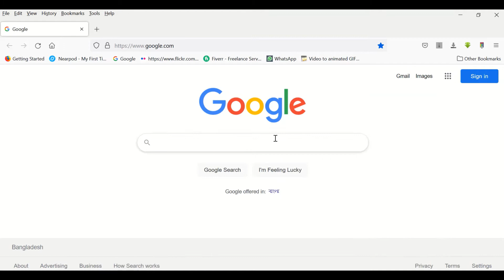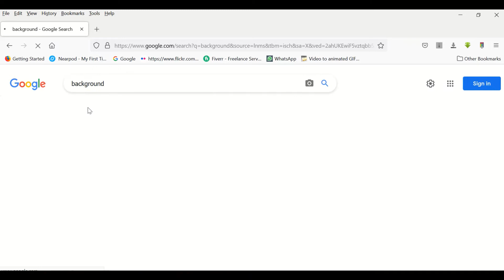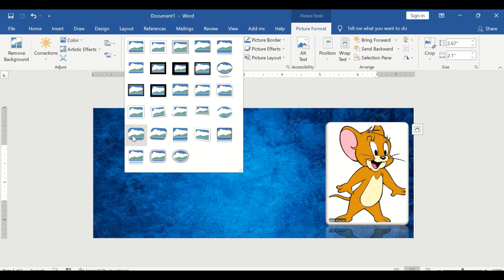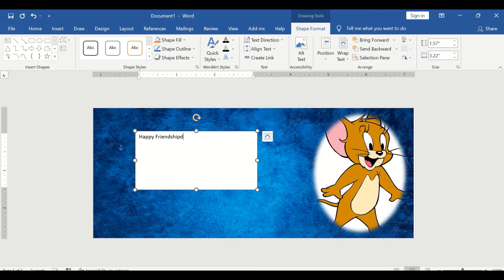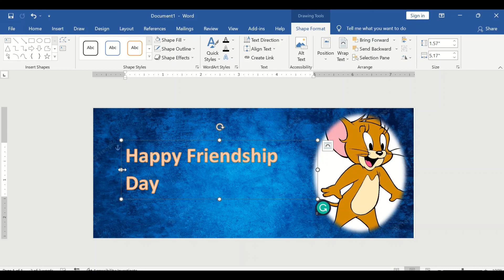how to design a banner in ms word || Easy & Simple Banner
Hello,
This video you are going to design a banner in MS Word very easily.
Just watch this video and start making your banner